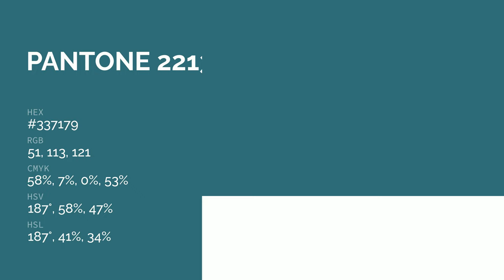color #337179 hex color - Green color - Warm color 337179